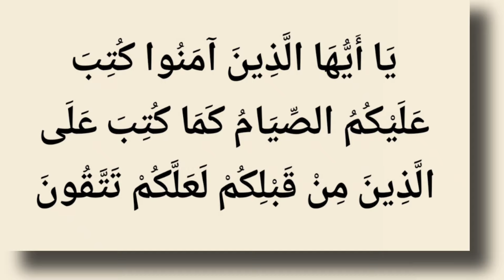Roze Ke Faede Aur Barkaten || Peero Murshid Hazrat Mufti e Azam Alhaj Dr.Mufti Mukarram Ahmed Sahab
रोज़े के फायदे और बरकतें || पीरो मुर्शिद हज़रत मुफ़्ती ए आज़म अल्हाज डॉ.मुफ़्ती मुहम्मद मुकर्रम अहमद साहब || ख़तीब व शाही इमाम शाही मस्जिद फ़तेहपुरी दिल्ली 6 || Roze Ke Faede Aur Barkaten || Peero Murshid Hazrat Mufti e Azam Alhaj Dr.Mufti Mukarram Ahmed Sahab || Khateeb Shahi Imam Shahi Masjid Fatehpuri Delhi 6